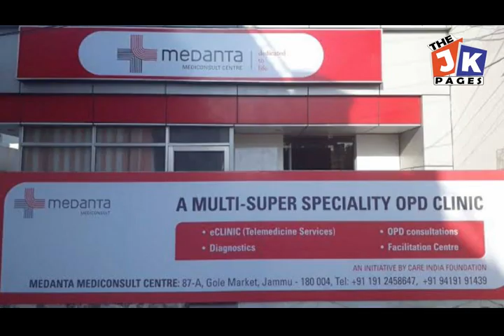Freedom Fighters Association pay tribute to martyrs of Parliament Attack